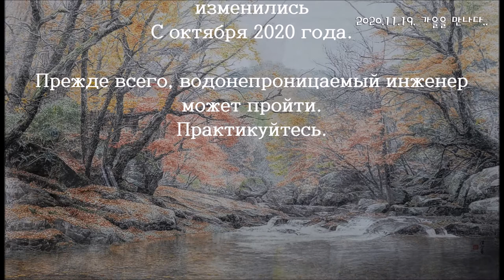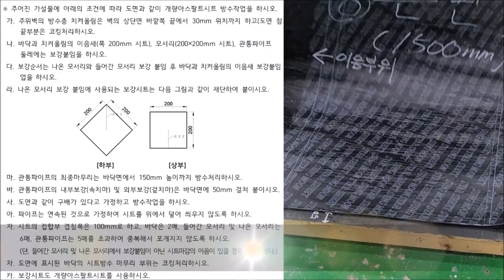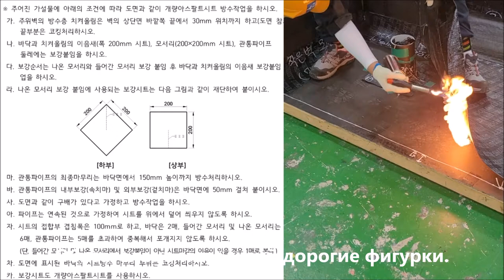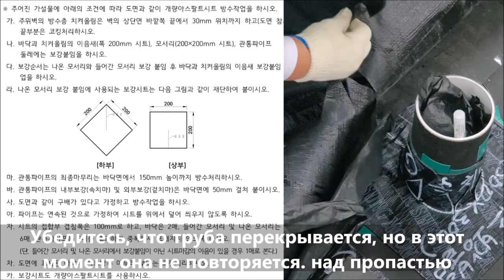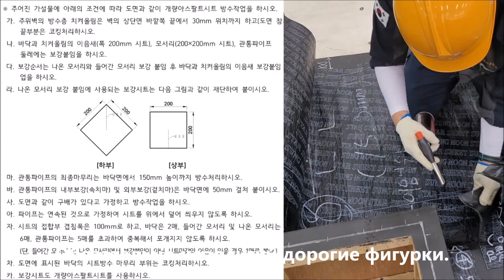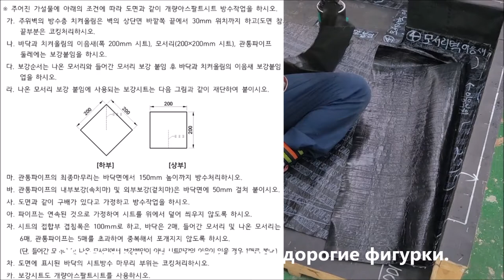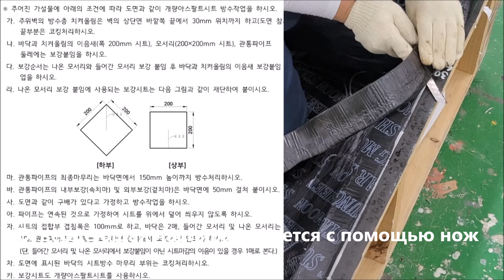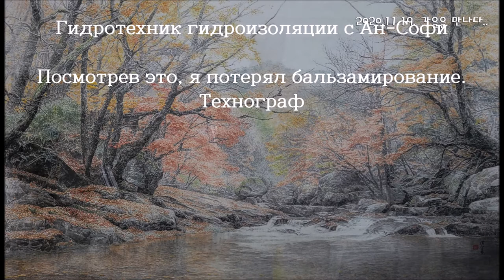(Съёмки проходили в ноябре 2020 года) _#04_Большие полы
2020. 11... Этот урок проводится после посещений и занятий учениками старших классов Ульсанской промышленности для получения высшего образования и подготовки учителей, для приобретения 4-го национального технического квалификации (2020). Она будет загружаться каждый день для подготовки к работе гидроизоляционным функциям. Если у вас есть вопросы, я буду отвечать всем, если кто поднимет вас. Спасибо.
А также это видео, которое вы хотите рассказать сообществу. Если у вас есть желаемый предмет, я прошу вас проголосовать и комментировать его. Я буду продолжать работать с вами. Спасибо
(По какой-либо причине, нельзя позволять распространению этого видео). )